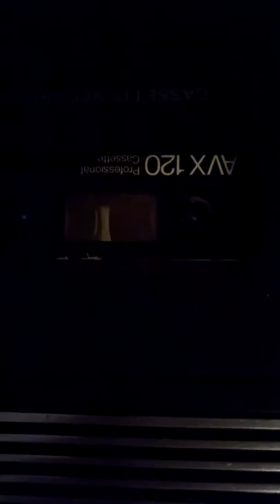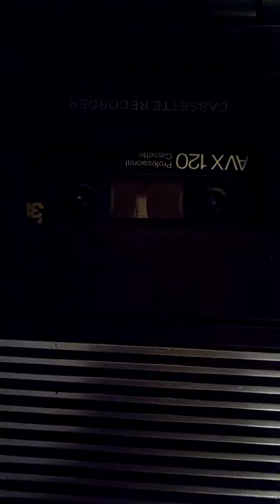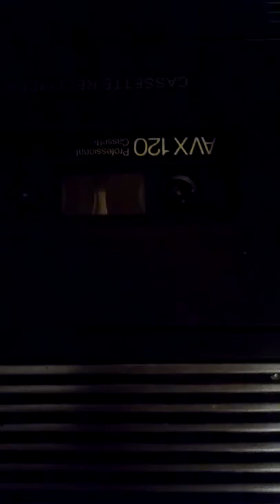May 16, 2017 karl hass classical radio